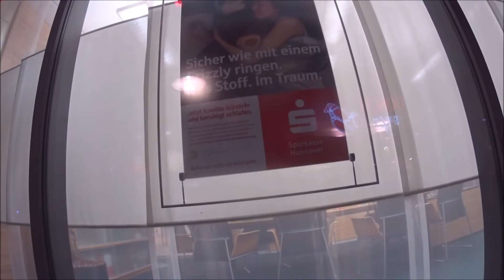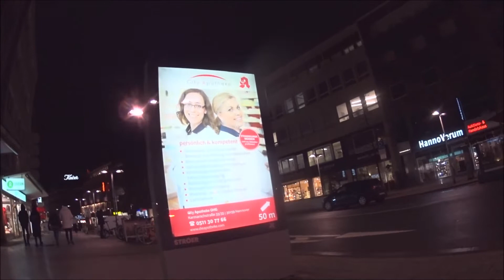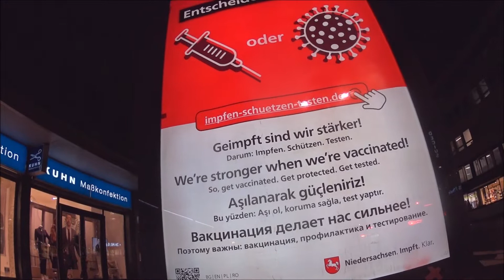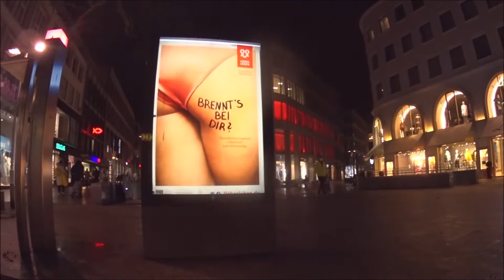31.01.2022 Hannover. Die Polizei regelt den Kreisverkehr an der Kröpke Uhr. Es ist Maskenball. 1/5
Närrische Zeiten. Jetzt auch am Montag in Hannover. Der Weg vom Neuen Rathaus zur Kröpke Uhr wird von Alex Olivari begleitet. Für den Rest des Weges konnte ich Klaus und Klaus gewinnen. Das Pferd im Flur war aber auch so niedlich.